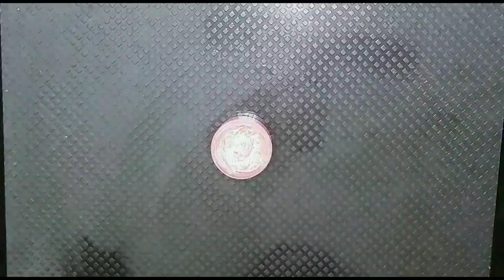Skin Whitening Tomato Cream | Get Fair, Glowing, Spotless Skin Hindi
Hi all this is a tomato Skin Cream Effective for all skin types...will help u in ged rid of dark spots..
tomato cream  skin lightening  skin whitening cream how to make tomato cream at home  tomato for skin tomato skin benefits  homemade c=anti aging cream anti aging cream  reduce acne scars  reduce dark spots remove pigmentation  how to  home remedies anti aging secret  how to get fair skin at home  fair skin  tanya tanya chaudhary